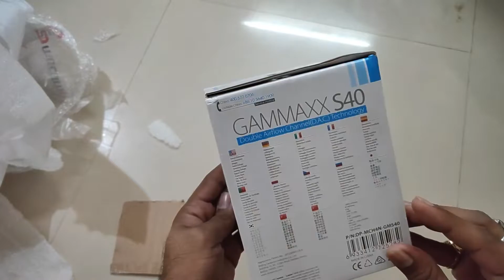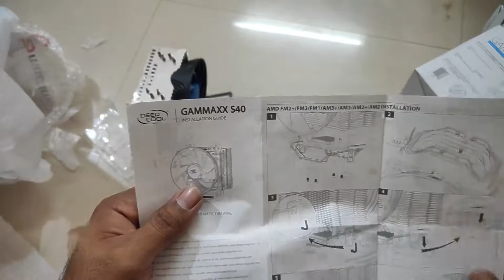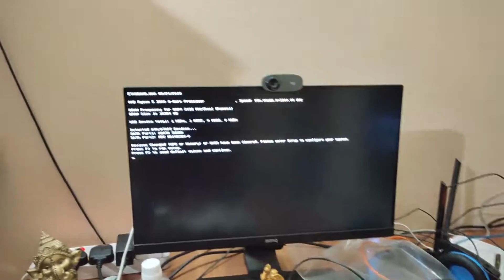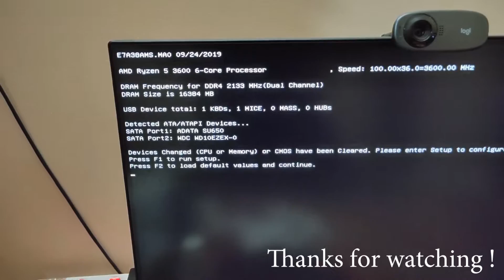DEEPCOOL GAMMAXX S40 || AMD RYZEN 5 3600 COOLER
With wraith stealth cooler never meant for Ryzen 5 3600, i went on for deepcool gammaxx s40. Reason was my cabinet corsair carbide spec 04 which had only 150mm cpu cooler height clearance.
This cooler goes for 141mm height and hence fits perfectly.

Changes with this cooler:
Temps have gone down by 10C to 15C depending upon usage and program.
For cinebench with stealth it was reaching 90C easily now it maxes out at 80C, it dropped by 10C .
While exporting videos,with stealth it was reaching 95C easily now it maxes out at 81C, it dropped by 14C.

THERE IS AN EXCEPTION: while gaming the temps are still the same.
It might be due to the fact that while fitting the cooler I had to refit cooler again and again. I'll do a proper revisit in a month and will check for temps in various scenarios.

Current airflow has 1 in 1 out fan config.

Desktop Specs:
CPU:  Ryzen 5 3600
GPU:  Asus Strix Radeon RX 570 OC
RAM:  Corsair Vengeance LPX DDR4 CL18 3200MHz 8GB*2
MOBO: MSI B450M PRO VDH
SSD:  ADATA SU650 480GB SSD
HDD:  Western Digital Blue 1TB 7.2k rpm HDD
PSU:  Corsair CX450 PSU
Cabinet:  Corsair Carbide SPEC 04 cabinet.

🎵 Track Info:

Title: Fall Again (Instrumental) by Jonas Schmidt & henrikz